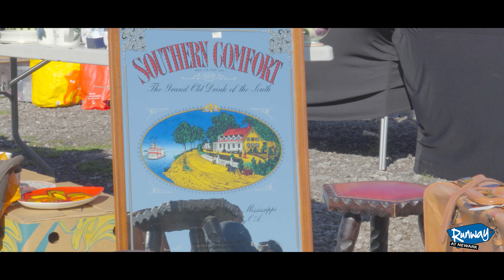Runway Monday Antiques & Collectors Fair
Experience the thrill of the One Day Antiques & Collectors Fair at Runway Monday, located beside the esteemed Newark Air Museum and the renowned Newark & Nottinghamshire Showground. For the best prices and an extensive selection, look no further than Runway Monday, Newark. At the highly popular One-Day Antiques Fair, you’ll discover a myriad of stalls offering an impressive range of antique furniture, vintage pieces, and exquisite textiles.